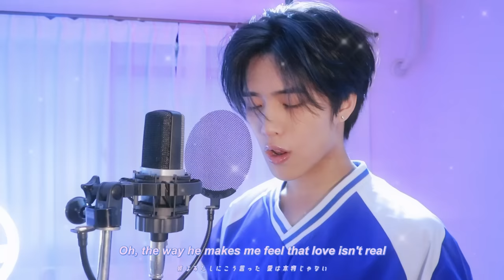✿.Cupid (sped up) Twin Version - FIFTY FIFTY / おおしま (cover)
どうも、おおしましゅんです。
FIFTY FIFTY(피프티피프티)さんの『Cupid (Twin Version)』を
speed up バージョンで歌わせていただきました。

▋Original : FIFTY FIFTY (피프티피프티) - 'Cupid' Official MV
Lyrics by SIAHN, AHIN, KEENA, Adam von Mentzer, Mac Felländer-Tsai, Louise Udin
Composed by Adam von Mentzer, Mac Felländer-Tsai, Louise Udin
Arranged by SIAHN, Adam von Mentzer, Mac Felländer-Tsai, Louise Udin

Produced by SIAHN @The Givers
A&R Director - Danny JY Lee
Director - Jinsil Baek, Jeff Kim